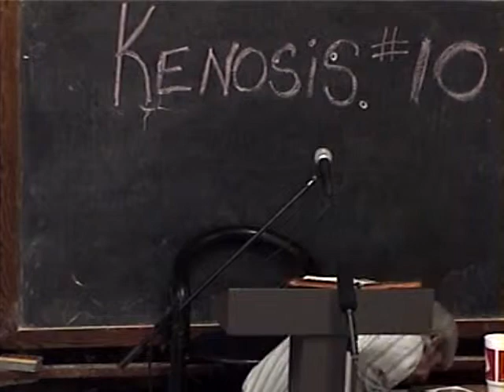10 The Right Image